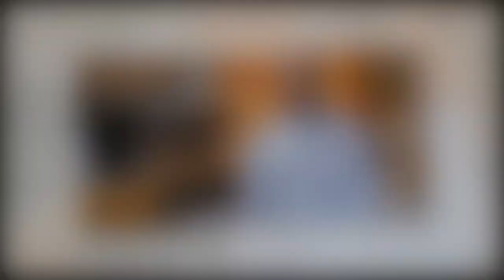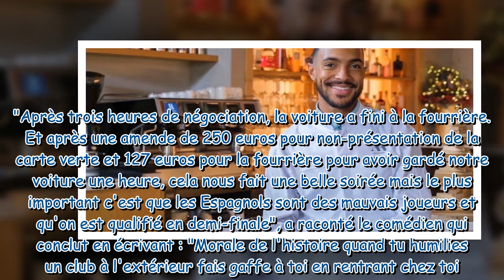"Je me suis fait contrôler par la police" : Benjamin Douba-Paris (Ici tout commence) raconte sa mésa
"Je me suis fait contrôler par la police" : Benjamin Douba-Paris (Ici tout commence) raconte sa mésaventure à Barcelone après la victoire du PSG